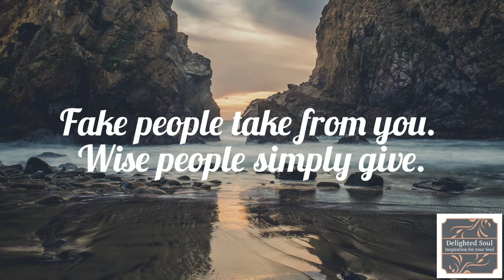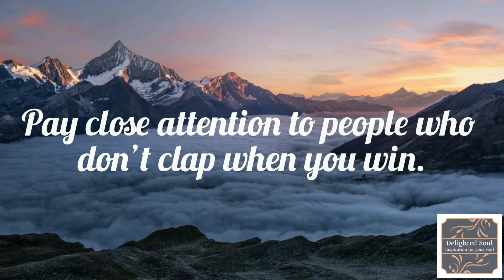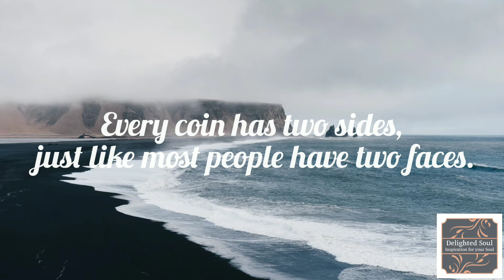Fake People Quotes